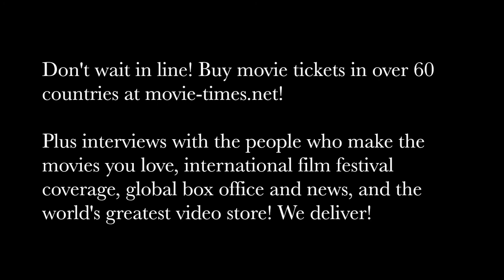Nolan Gerard Funk: TRUTH OR DARE